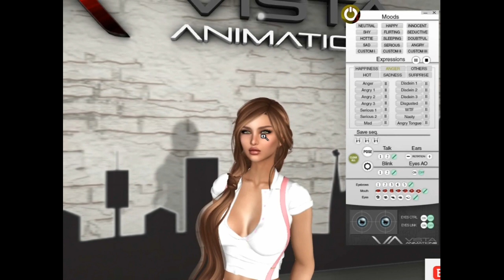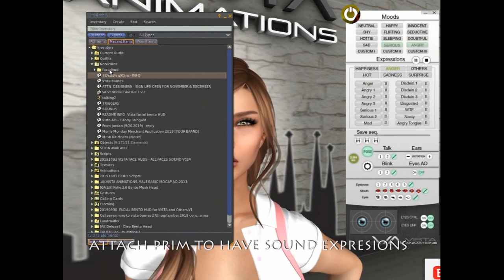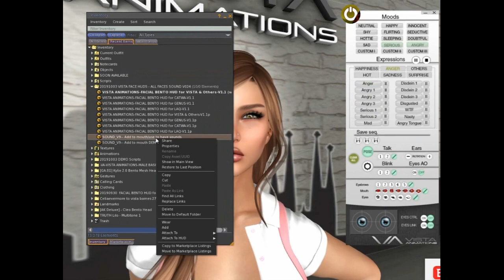FACIAL BENTO HUD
SHOWING OUR NEW FACIAL BENTO HUD